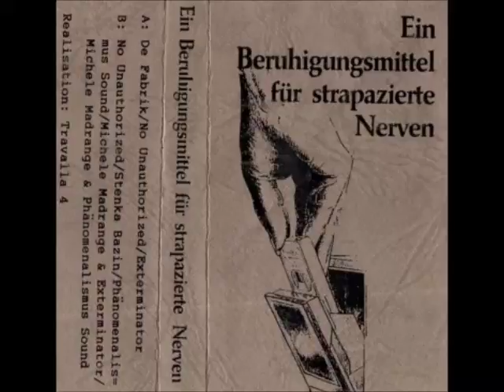No Unauthorized - Dans La Tête (B1)